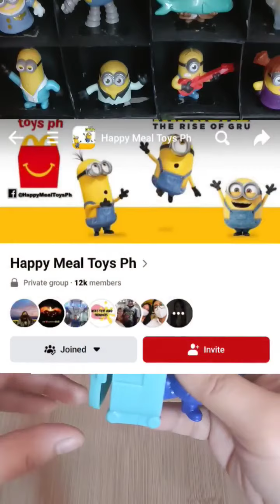Minions Collection | McDonald's Happy Meal Toy